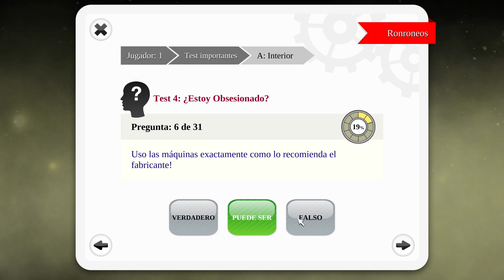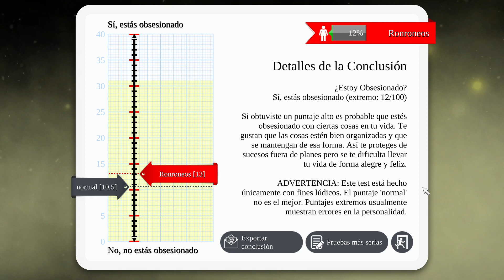Personality Psychology Premium | Estás obsesionado